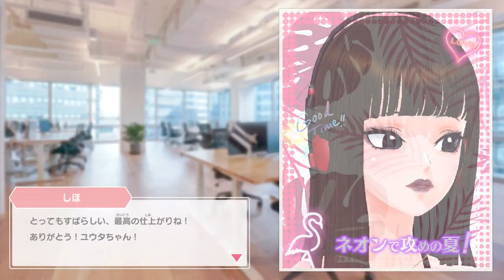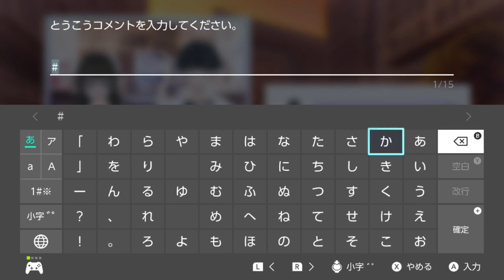【モデルデビュー3 ニコラ】オネェさんがまたまた全力でモデルになります！？【MODEL Debut3 nicola】【ストーリーネタバレ有り】 #6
モデルデビュー3 ニコラを実況していきます。
ネタバレあるのでネタバレ嫌な方は気を付けてください。